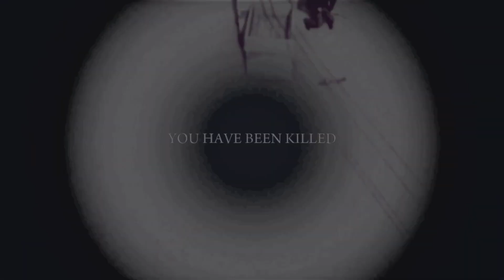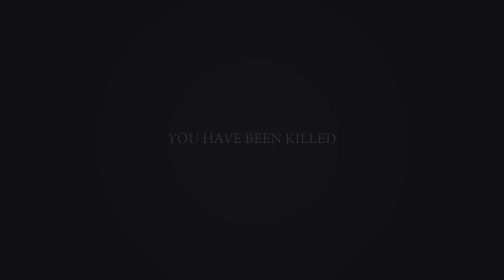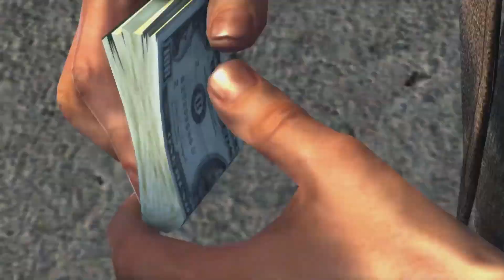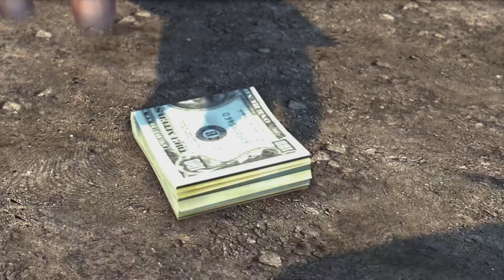They really did it Mafia 2 Definitive Edition part 18